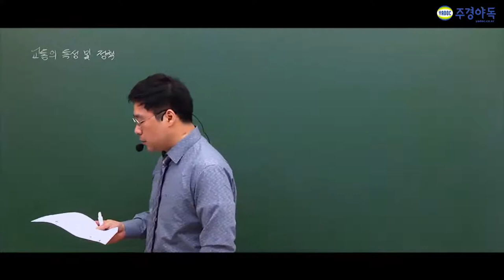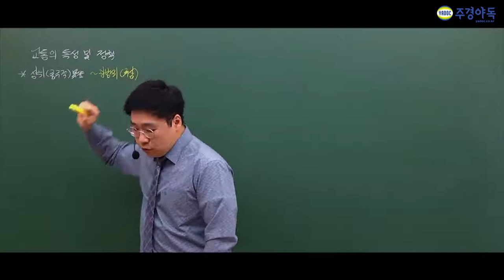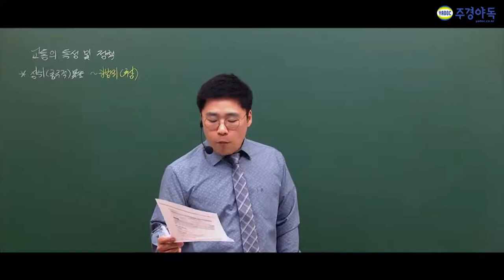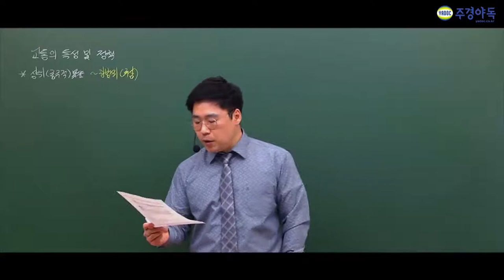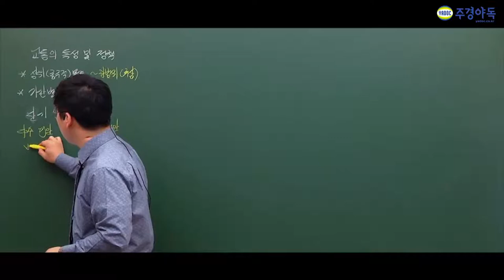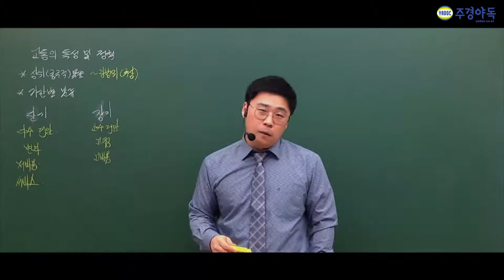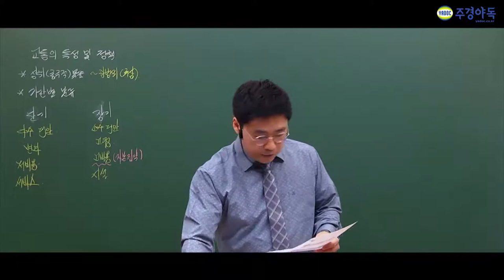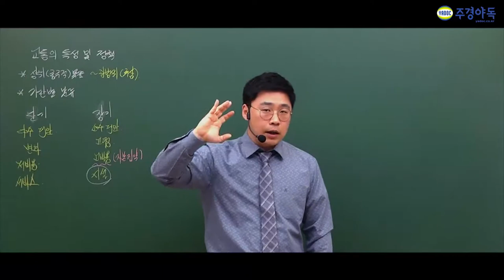교통기사 장단기교통계 별표두개 암기하셔야합니다!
주경야독의 이석훈 교수님과 함께 교통기사 필기를 준비해보세요

기간별분류와 함꼐 매회 1-2문제가 나온다는데 어떤 개념인지 영상을 통해 확인해주세요!
판서도 알아두면 좋다니 같이 봐주세요~

1부~5부중 3부입니다 !